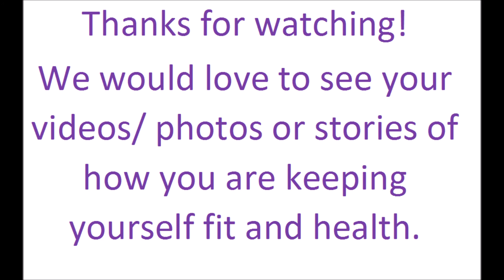Monday Morning Dancing with Teresa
Shake off those Monday blues! Put on your dancing shoes!

LASC presents monday morning dancing with Teresa!

We would love to see what you have been doing to keep fit and active!

Send your photos, videos, stories to